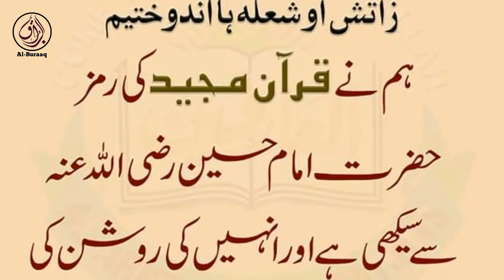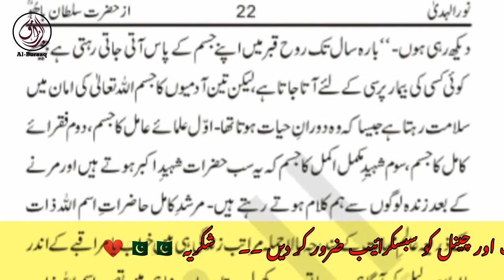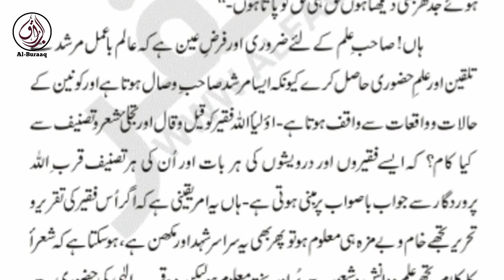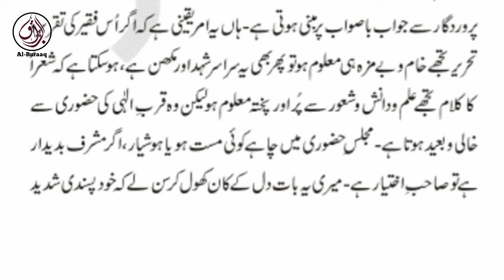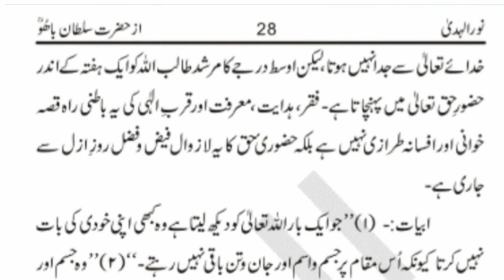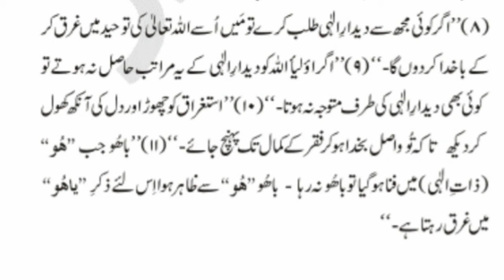04 | CH 04 | NOOR UL HUDA | نور الہدیٰ | SULTAN BAHOO RA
AUDIO BOOK NOORUL HUDA.
04 | CH 04 | NOOR UL HUDA | نور الہدیٰ | SULTAN BAHOO RA

BOOK : NOOR UL HUDA (URDU)
WRITER : HAZRAT SULTAN BAHOO RA
TRANSLATION: SAID AMEER KHAN NIAZI
PUBLISHER : AL-ARIFEEN PUBLISHER DARBAR HAZRAT SULTAN BAHOO RA
AUDIO VOICE : TAHIR SULTANI
DOWNLOAD AUDIO MP3
04 NOOR UL HUDA (URDU) CHAPTER 04 :